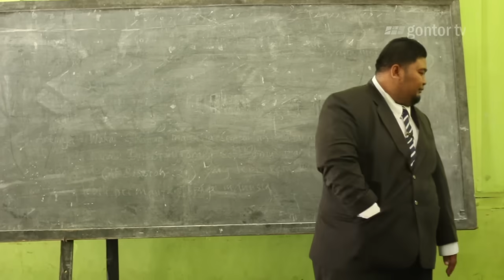Film pendek Lucu: Mukidi - Jawaban bikin pusing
Film pendek Lucu tentang Mukidi  ini pertama kali ditampilkan di Darussalam All Star Show 90 Tahun Gontor. Film pendek lucu ini memberi kita pelajaran bahwa seorang guru harus sabar dengan muridnya, dan seorang murid harus hormat dengan gurunya. Jika tidak, maka terjadilah apa yang terjadi dalam video ini.

Film pendek lucu ini mengambil lokasi sebuah kelas. Namun situasi lucu seperti ini bisa saja terjadi di mana saja. Cara berpikir yang berbeda dan cara pandang yang berbeda terhadap sesuatu lah yang menjadikan situasi ini lucu.

Film pendek ini adalah sebuah fiksi yang berusaha menyampaikan sebuah pesan dengan menghadapkan kita pada situasi lucu yang mungkin sebenarnya sering kita hadapi dalam kehidupan dalam berbagai bentuk yang berbeda.

Menurut kalian, apakah Mukidi sedang menguji kecerdasan kita? Ataukah ia sedang mengajarkan kita sesuatu?

Also tagged with: Gontor TV, Pondok Pesantren, Edutainment, Islam, Muslim, Indonesia, Ponorogo, Jawa Timur, Pondok Modern, Pesantren, Mukidi, Film Mukidi, FIlm Pendek Mukidi, Mukidi Short Film, film pendek lucu, film pendek komedi, komedi situasi,